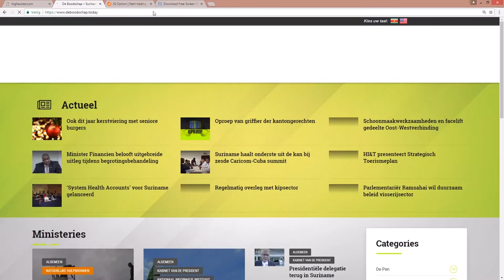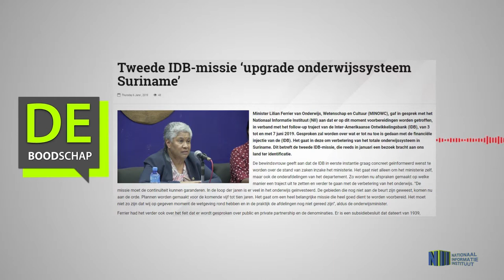Tweede IDB-missie ‘upgrade onderwijssysteem Suriname’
Hier de link van het bericht: "Tweede IDB-missie ‘upgrade onderwijssysteem Suriname’"